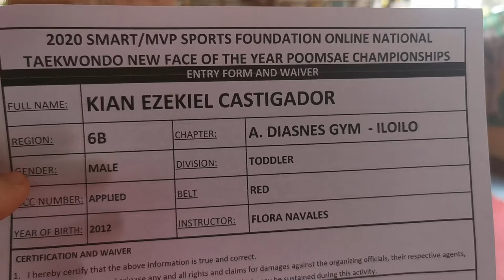KIAN EZEKIEL CASTIGADOR - REDBELT TODDLER BOYS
2020 ONLINE NATIONAL NEW FACE  POOMSAE CHAMPIONSHIPS
ILOILO A.DIASNES GYM
BUILDNG CHAMPIONS SINCE 1992
PROVEN!
28 YEARS OF TRUE SERVICE AND COMMITMENT TO THE SPORTS AND TO THE PHILIPPINE TAEKWONDO ASSOCIATION